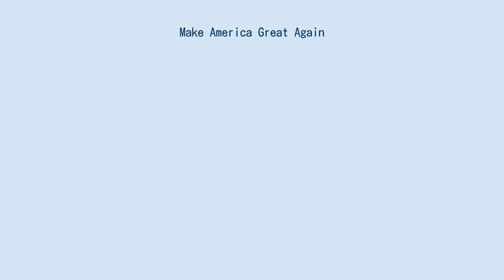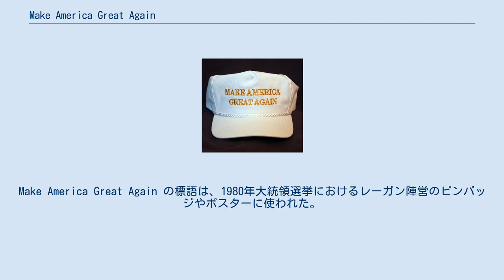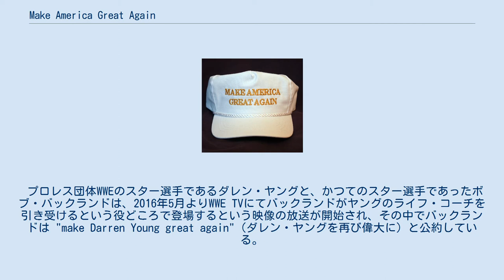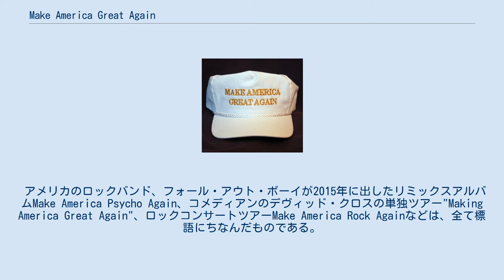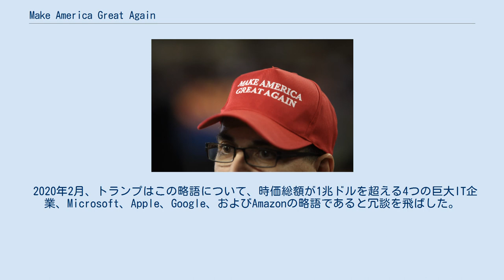Make America Great Again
1980年大統領選挙におけるレーガン陣営のピンバッジ。
"Let's Make America Great Again"と書かれている。
 Make America Great Again（メイク・アメリカ・グレート・アゲイン、MAGA、日本語訳：アメリカ合衆国を再び偉大な国に ）とは、アメリカ合衆国の政治において用いられる選挙スローガンである。
1980年の大統領選挙においてロナルド・レーガンが使用したのが最初であり、近年では、2016年の大統領選挙と2020年の大統領選挙においてドナルド・トランプが使用している。
 2016年大統領選挙におけるトランプ陣営の作成した帽子。
 2020年大統領選挙バージョンの帽子。
 この標語は1979年、アメリカ合衆国が高い失業率とインフレーションを特徴とする、深刻な経済状況悪化に悩まされていた頃に作られた。
Make America Great Again の標語は、1980年大統領選挙におけるレーガン陣営のピンバッジやポスターに使われた。
この標語は2016年大統領選挙においてドナルド・トランプが選挙運動にて使うまでは、レーガン政権を象徴する用語として使われていた。
 レーガンが大統領を辞した後、この標語はドナルド・トランプによって使用されている。
トランプは、2016年大統領選挙の活動のために商標出願し、選挙運動の初期の頃に、この標語を載せた帽子をかぶることで世に広めた。
 2013年にコナミより発売されたアクションゲームメタルギア ライジング リベンジェンスに登場するアームストロング上院議員は、ゲーム内のカットシーンでこのスローガンを口にしている。
強烈な社会風刺で知られるアニメサウスパークでは、"Where My Country Gone?"の回でトランプと思しき人物の選挙運動に加わったギャリソン先生の支持者が、このスローガンを身に着けている。
 プロレス団体WWEのスター選手であるダレン・ヤングと、かつてのスター選手であったボブ・バックランドは、2016年5月よりWWE TVにてバックランドがヤングのライフ・コーチを引き受けるという役どころで登場するという映像の放送が開始され、その中でバックランドは "make Darren Young great again"（ダレン・ヤングを再び偉大に）と公約している。
 なおドナルド・トランプは、2007年に当時のWWEオーナーで伴にハゲ疑惑があったビンス・マクマホンと、お互いの頭髪をかけ対決し勝利したことがある（バトル・オブ・ザ・ビリオネアーズ）。
 アメリカのロックバンド、フォール・アウト・ボーイが2015年に出したリミックスアルバムMake America Psycho Again、コメディアンのデヴィッド・クロスの単独ツアー"Making America Great Again"、ロックコンサートツアーMake America Rock Againなどは、全て標語にちなんだものである。
 トランプと2016年大統領選共和党候補の座を争ったテッド・クルーズは、トランプが2016年1月28日にアイオワ州で開かれた討論会をボイコットしたことを引き合いに、"Make Trump Debate Again"（トランプを再び討論させよう）と書かれた帽子を売りだした。
 コメディアンのジョン・オリバーは自身のHBOの番組Last Week Tonight with John Oliverの中でこの標語を茶化し、トランプの祖先の名前がDrumpfであったとして、視聴者に"Make Donald Drumpf Again"（ドナルドを再びドルンプフにしよう）と提案。
この番組は8,500万人に視聴され、HBOの視聴者数記録を塗替えた。
 イギリスの女優、モデルのエリザベス・ハーレイは、アメリカ合衆国がイギリス帝国の植民地だった歴史を踏まえて、"Make America Great Britain again"（アメリカを再びイギリスにしよう）とトランプを茶化した。
 2020年2月、トランプはこの略語について、時価総額が1兆ドルを超える4つの巨大IT企業、Microsoft、Apple、Google、およびAmazonの略語であると冗談を飛ばした。
これは2018年8月のフィナンシャルタイムズの記事からかもしれな...